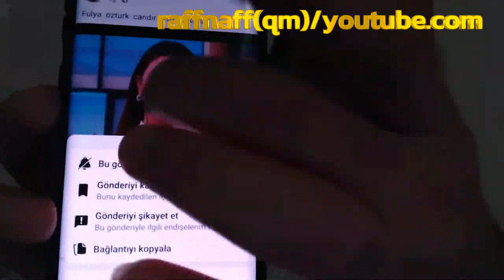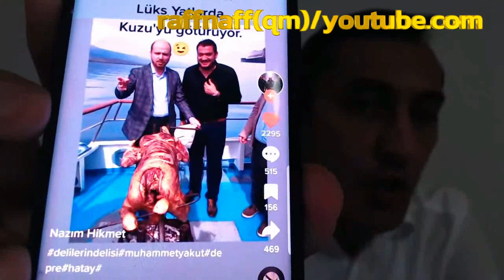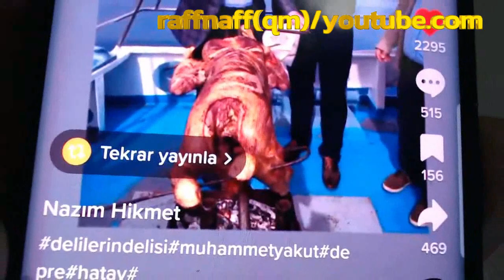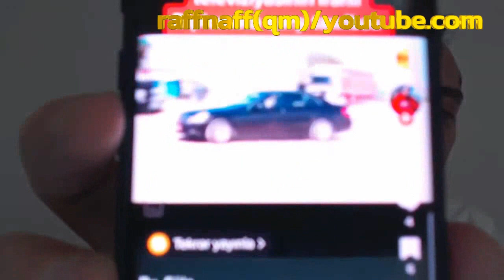Qabil Türkoğlu "Füliya Öztürk, Bilal Erdoğan, azərbaycanın jurnalistləri"